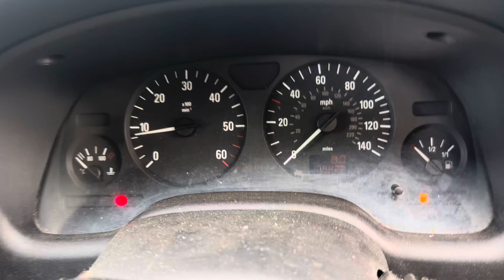Разборка Opel-Astra G 1998-2005, 1.7 (VIN:W0L0TGF7038104310) YL03CWJ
Основные характеристики:
Год выпуска: 2003
Двигатель: Y17DT00701050
Объём двигателя: 1.7
Тип двигателя: Дизель
Коробка передач: КПП 5-ст.мех.(МКПП)
Кузов: Фургон
Смотри каталог запчастей Opel-Astra G 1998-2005 на :
⏰ Режим работы колл-центра:
08:00 – 20:00 – ежедневно